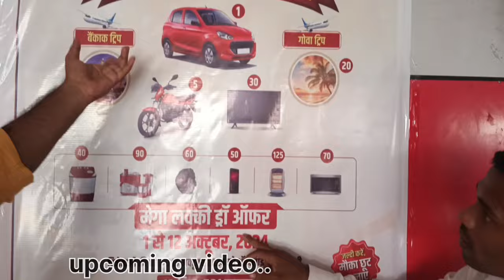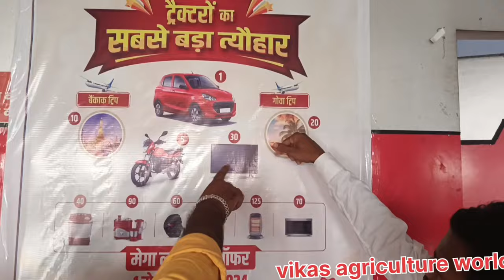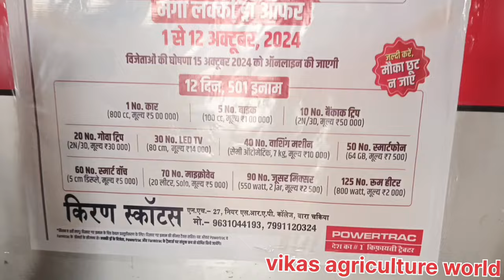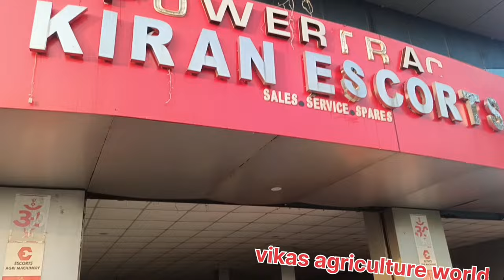इस धनतेरस मे पॉवरटेक दे रही है85 हजार छुट लक्की ड्रा मे कार फ्री 7.1ब्याज दर 5000 डाउन पर ट्रैक्टर